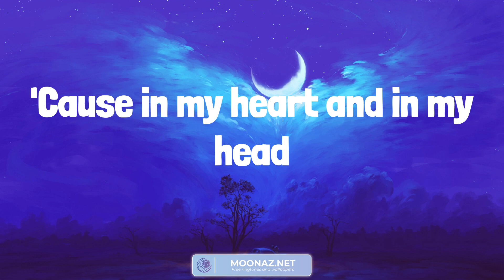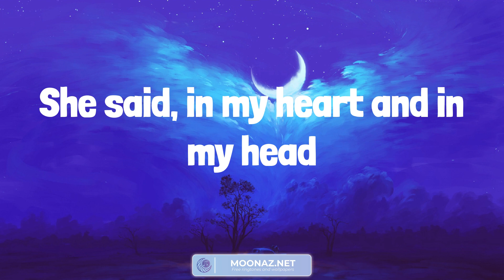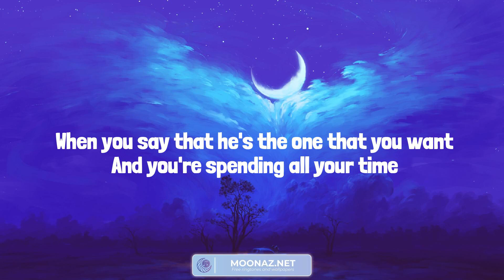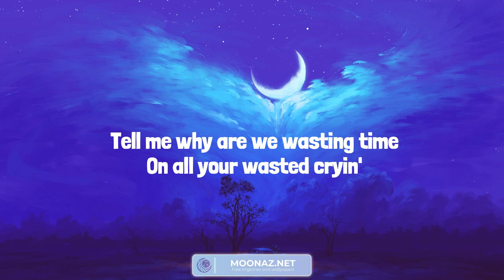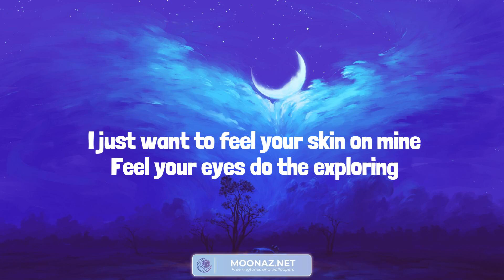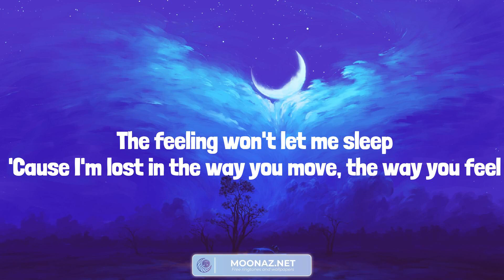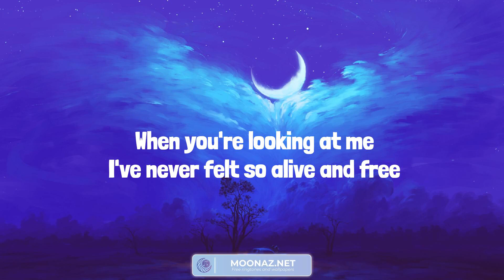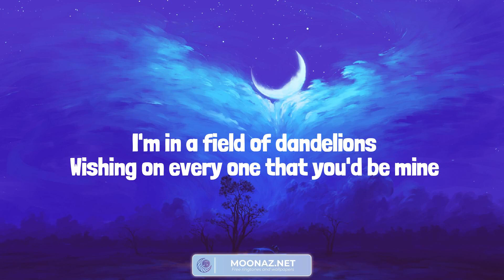Seafret - Atlantis (Lyrics) Treat You Better - Shawn Mendes | Calvin Harris, Dua Lipa, Ruth B. (Mix